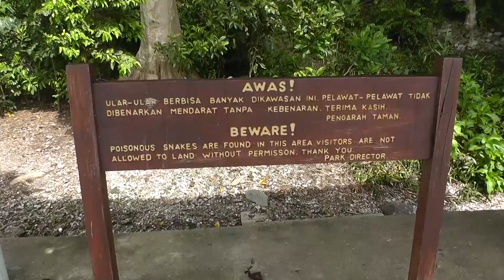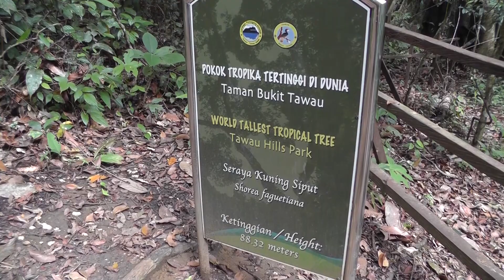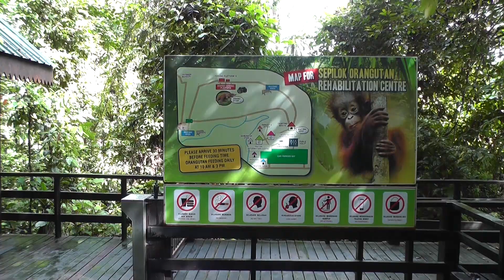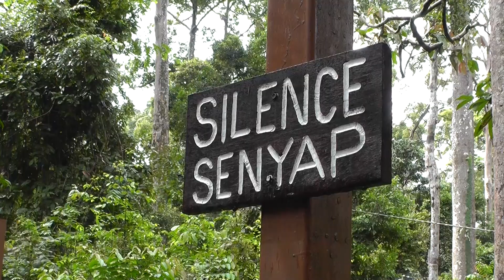Přírodní zajímavosti malajského Sabahu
Korálové útesy, bahenní sopky, mangrovové lesy lemující životodárné řeky, tropický deštný les a nejvyšší hora jihovýchodní Asie. Tak by se v kostce daly charakterizovat národní parky Sabahu, malajsijského státu na nejsevernějším cípu Bornea.
Kamera a střih: Jiří Bálek